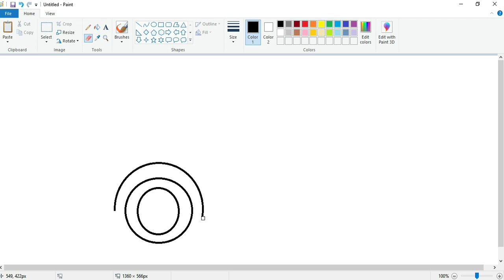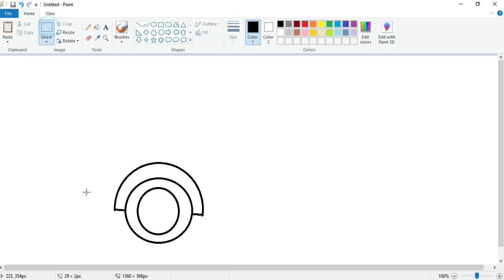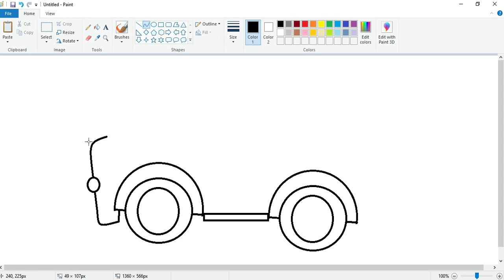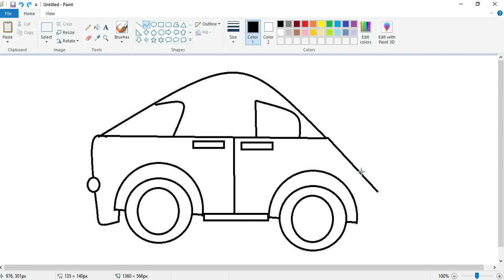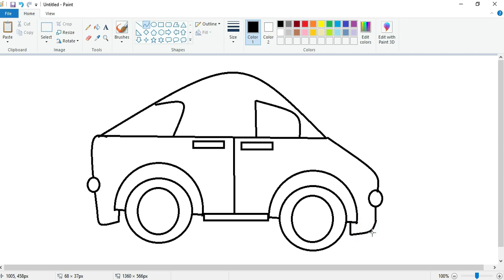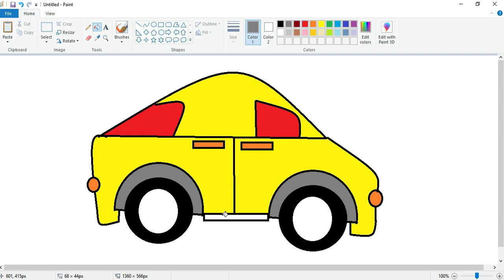Car Drawing|Drawing CAR in MS Paint|Simple Car Drawing